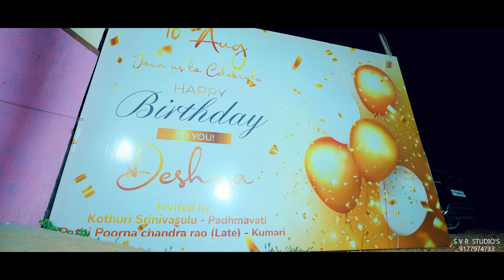Deshna's ♥️ 1st Birthday 🎂 Teaser bestvideo SVR STUDIO KANDUKUR# 9177974733.